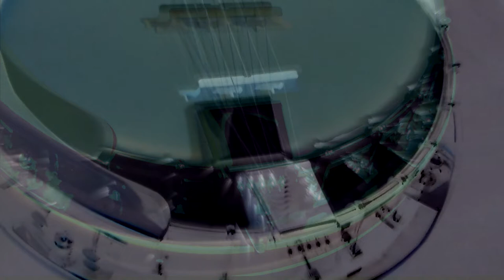Can ambient music be made using just a BANJO?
Can ambient music be made using just a banjo?  Not really.  But I tried anyway.

The relaxing sound of "Ambianjo" was made using multiple tracks of a non-relaxing 5-string banjo recorded using a cheap ribbon mic and then altered with a giant pile of effects.